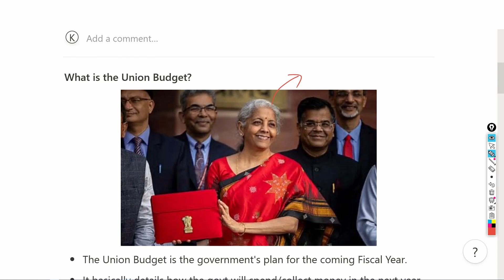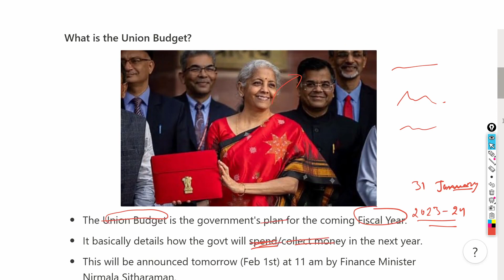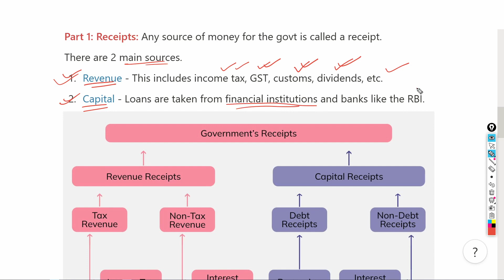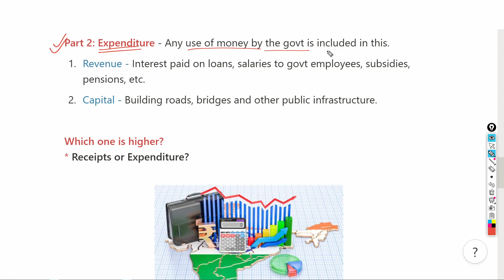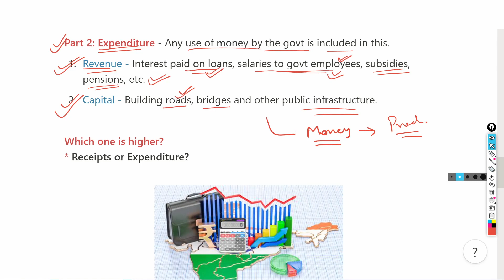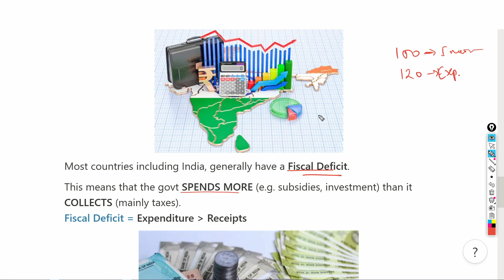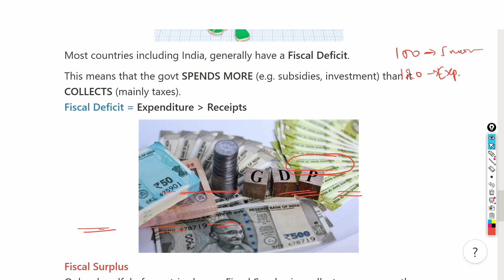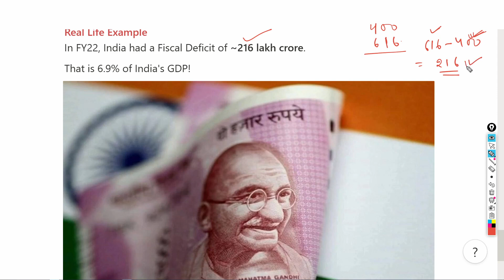What is Union Budget? Budget 2023